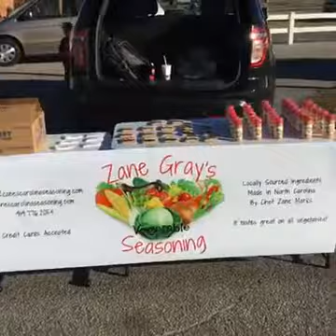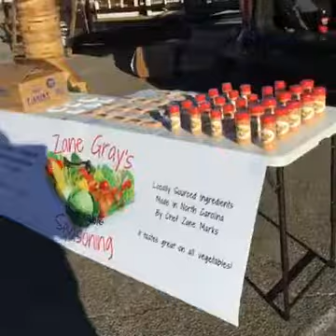Our First Time Selling At Davidson's Steaks Flea Market 11/6/16